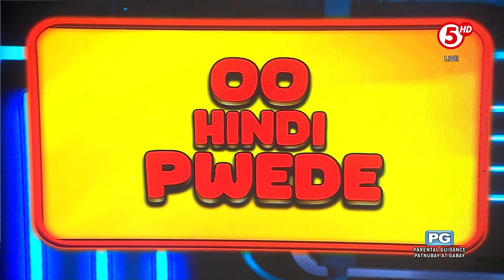E.A.T. | Nagutom ka rin ba sa mga pagkaing nabanggit?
Nakakatakam naman ang dami ng pagkain na nabanggit sa round na 'to! 😋